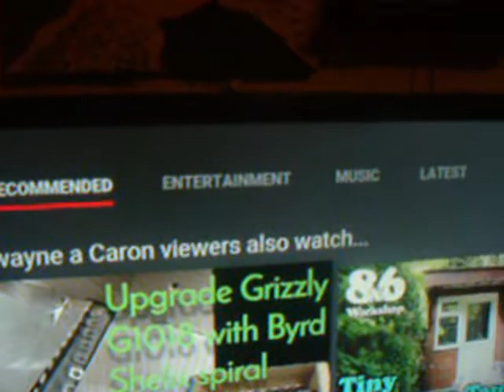poppy's workshop B-B-Q PGE